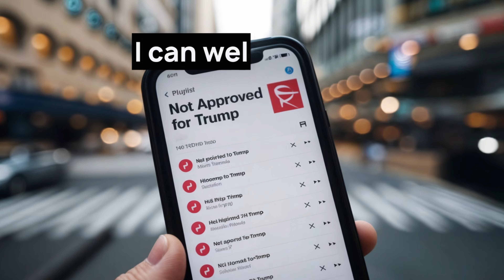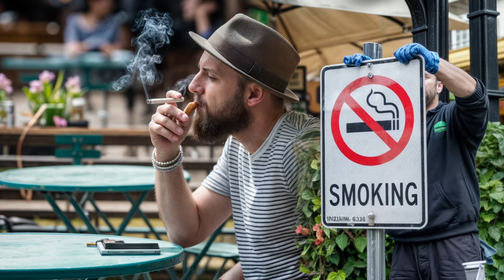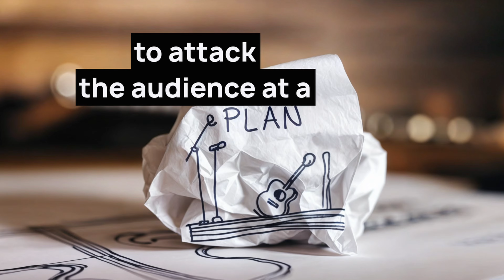Adept English Explains How To Use News Stories For Language Learning 💜 Ep 774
What if everything you thought about learning British English was holding you back? This lesson will challenge your usual learning approach and show you a more effective way to speak naturally and confidently.

A reminder that we have launched our podcast subscription service. For the price of just one nice coffee a month you can listen to 8 new subscriber only episodes. So if you enjoy the podcast and want more! Please consider joining my premium podcast subscription Your support will help me continue to create the fascinating English listening content you enjoy. We have a FAQ explaining the paid subscription and how to sign-up

Ready to take your English to the next level? In today's lesson, we're diving into real-world news stories that will introduce you to fresh, practical vocabulary you'll actually use in conversations. By the end of this lesson, you'll not only understand new words, but you'll also know how to apply them naturally in your daily life.

Stick with us until the end, because there's a powerful tip coming up that will help you retain and use these new words with confidence. Don’t miss it—this could be the key to making your English sound fluent and natural!

"Freedom means the freedom to disagree." Angela Merkel